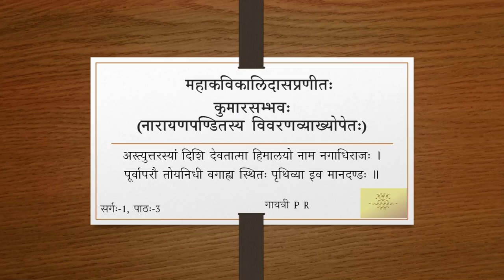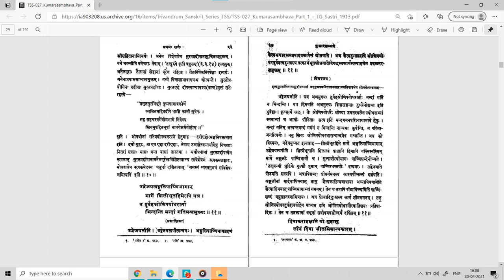कुमारसम्भवे प्रथमसर्गे - वर्गः ०४ (सव्याख्यानम्)(Tamil)